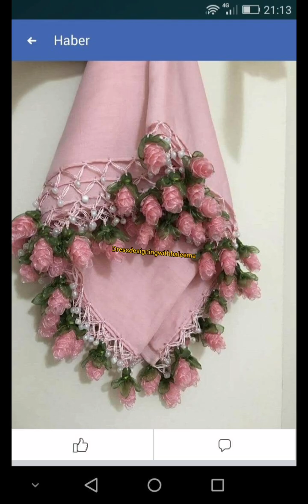Beautiful Dupatta Design Ideas 2024 /Different Hand Made Dupatta Designs ideas